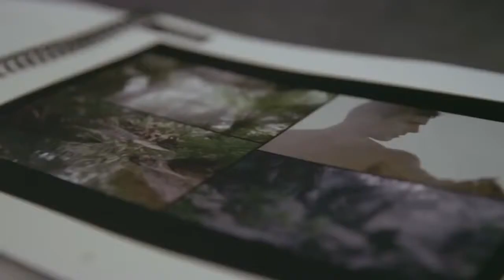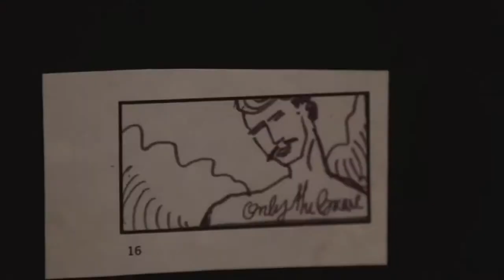عطر سفیر - پشت صحنه جالب و دیدنی تولید فیلم تبلیغاتی عطر مردانه دیزل اونلی دبریو وایلد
دیزل
نام لاتین : Diesel
برند ایتالیایی دیزل در سال 1978 توسط رنزو روسو پایه نهاده شد. این شرکت به واسطه تولید لباس های جین خود معروف است و خط تولیذ آکساسوار های دیزل تمرکز مستقیم بر روی جوانان دارد. تاسیس دیزل توسط روسو با هدف تبدیل شدن به یک الگو در دنیای مد و خاص بودن محصولات آن ، سبب شد مدیران خلاق و پر استعدادی مانند ویلبرت داس جذب این شرکت شوند. به جرات میتوان گفت موفقیت دیزل تا 20 سال پس از تاسیس یه واسطه حضور  داس در دیزل بود. داس در مدت این 20 سال خط تولید های متنوعی مانند دیزل بلک گلد ، دیزل کودکان ، عینک،لباس های زیر، کیف و آکساسوار و در نهایت لوازم آرایشی ، را به وجود آورد . خوب است بدانید که محصولات دیزل در 5000 فروشگاه از جمله 300 فروشگاه اختصاصی دیزل به فروش رسید ! آقای داس در سال 2009 دیزل را ترک گفت و جای خود را به برونو کالین سپرد. دیزل برای رویکرد نوآورانه خود را به بازاریابی شناخته شده است ، این شرکت اولین استفاده کننده از بازی های ویدئویی برای فروش لباس های خود است. بخش بزرگی از محصولات دیزل از طریق پلی استیشن و کنسول های بازی به فروش رفته است. دیزل ورود خود به دنیای عطر را از سال 1996 با تولید عطر مردانه و زنانه دیزل آغارزنمود و در سال 2006 بخش تولی عطر این برند توسط شرکت مادر لورئال صورت پذیرفت. بسته بندی غیر معمول عطر های دیزل جوانان را هدف گرفته برای مثال عطر ی شبیه مشت گره شده و یا عطری بصورت اسپری های صنعتی! دیزل از سال 1996 تا سال 2014 ، 33 رفرنس یا مدل در دنیای عطر ها از خود به جا گذاشت.